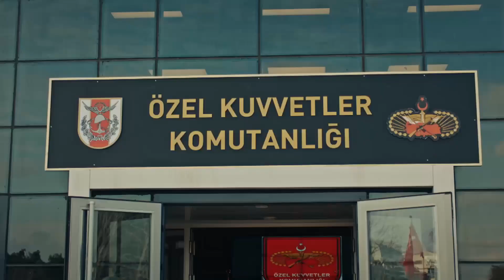Türk Askeri Olmaktan Vazgeçemezsin | Unutulmaz Sahneler - Dokuz Oğuz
Karanlık Yüzbaşı dedesinin yaşadığı zorlukları dinliyor. MASUMLAR İÇİN SAVAŞACAKSIN

Albay Tomris Toprak; “Türk Dünyası Acil Müdahale Timi”ni kurmak için titizlikle sürdürdüğü çalışmaların sonuna gelmiş ve Türk Silahlı Kuvvetlerinin en yetenekli ve cesur subaylarından biri olan Yüzbaşı Batur Karanlık’ı tim komutanı olarak belirlemiştir. Halen bir sınır karakolunda görev yapan Karanlık Yüzbaşı, Oğuz Timi’nin başına geçmeden önce, aylardır peşinde olduğu kırmızı listedeki bir terörist için planladığı operasyona çıkar. Aynı süreçte Tomris Albay da Nahçıvan’da askeri temaslarda bulunmak üzere yoldadır. Ancak Türk Dünyası Acil Müdahale Timi’ni daha kurulma aşamasında boğmaya kararlı şer odakları, bu iki Türk Subayı için çoktan düğmeye basmıştır...

Yüzbaşı Batur Karanlık komutasında yemin ederek göreve başlayan “Oğuz Timi” Özbekistan-Afganistan sınır bölgesinde yaşayan, Türk konar-göçerlerle ilgili gelen haberler üzerine harekete geçer ve soydaşlarına siper olmak için uzun bir yola çıkar. Operasyon sırasında sürpriz bir şekilde Karanlık Yüzbaşı’nın karşısına çıkan genç kadın ise kafaları karıştırır. Gizemli tavırlarıyla Yüzbaşının ilgisini çekmeyi başaran bu kadın, dost mu düşman mı? Melek mi yoksa şeytan mı?..

KÜNYE:
YAPIMCI: GOLD
SENARİST: Süleyman Çobanoğlu
YÖNETMEN: Cem Akyoldaş